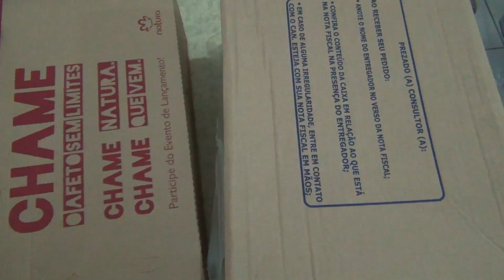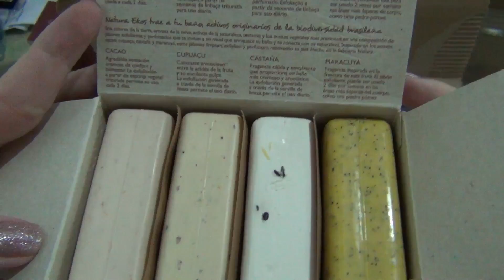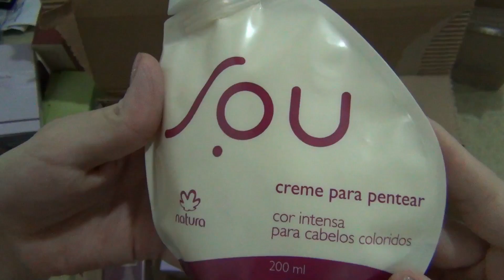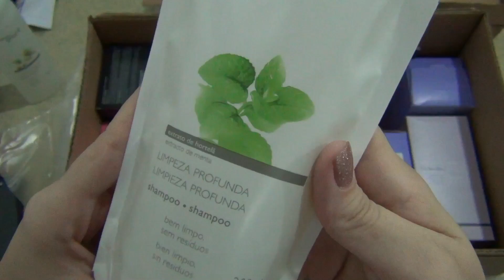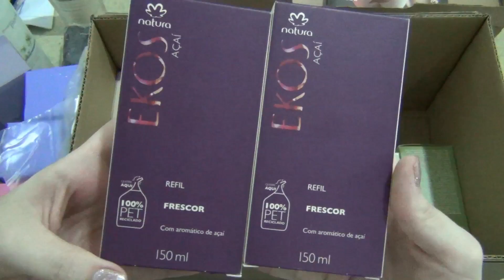Caixa da Natura Ciclo 07/2015